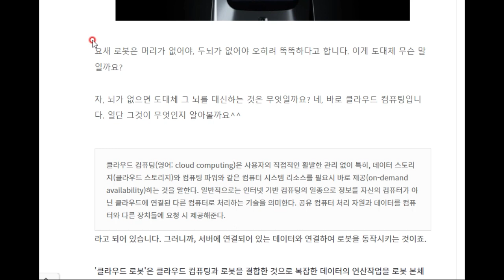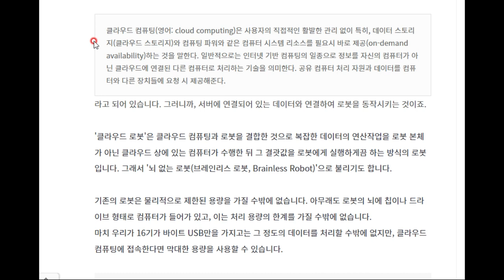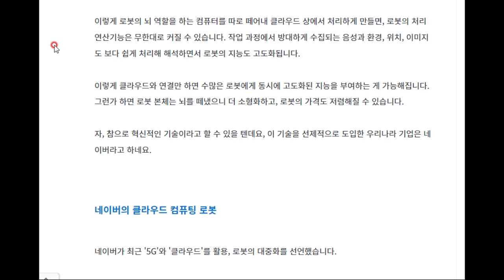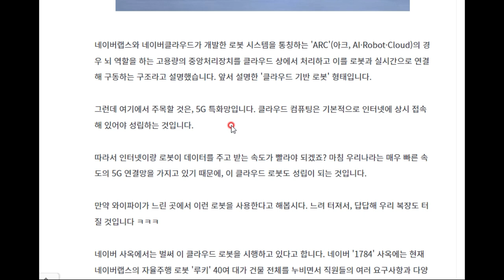요즘 로봇은 뇌가 없는 게 대세라고 합니다.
뇌가 없으면 도대체 무엇으로 동작할까요? 한번 알아봅시다.